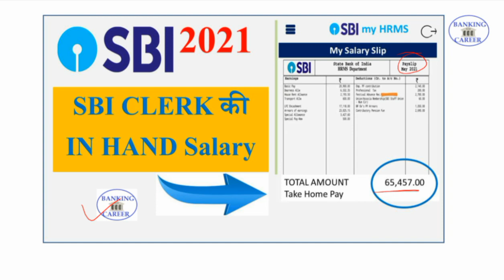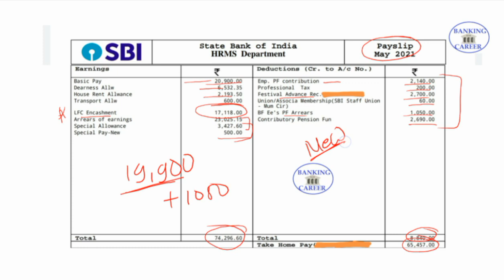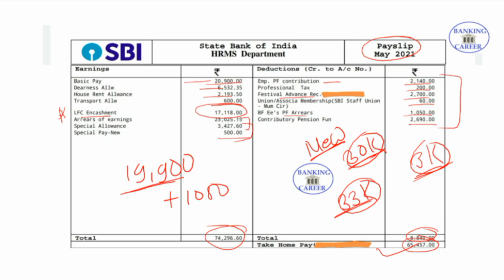SBI CLERK IN HAND SALARY!! OR sbi new joinee Salary!!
Note -  Pay only Rs. 158 offers is valid today only...